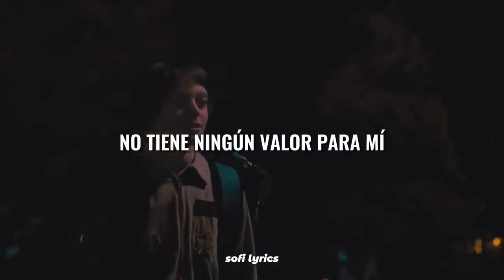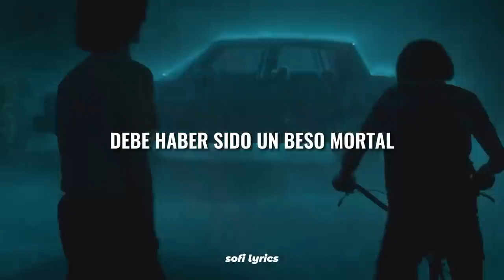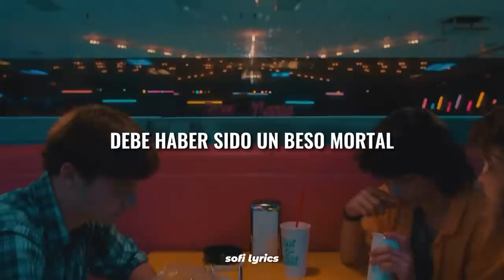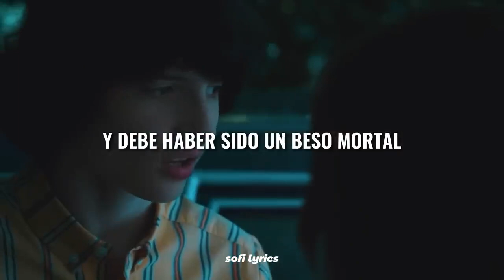Paloma Faithm - Only Love Can Hurt Like This (Subtitulado en Español)